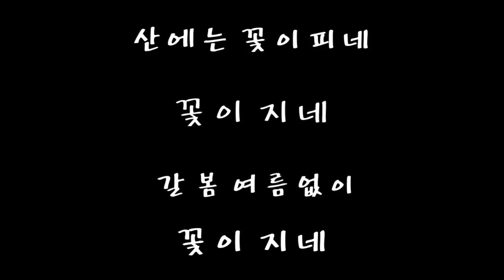산유화 Oilfish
한국 현대시인의 대명사
김소월의 시  산유화 감상을